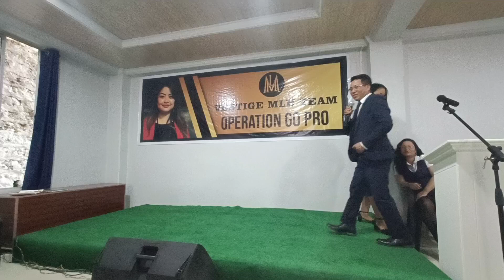Testimony ngaihnawm & hlimawm||R.Lalchhuanmawia||Vestige✌️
Pu Chhuantea Testimony hian min ti hlimin min ti nuinthin, Ka hlawhtlinna leh Min ti hlu tu Pu Chhuantea Testimony hi ka chhuang a, ngaithlatute zingah harsatna atanga talchhuah phah awm se ka ti takzet a ni.  -R.Lalrampari